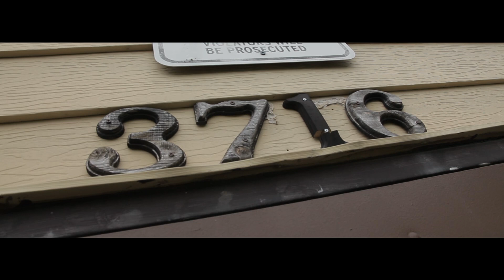OffABoat x Dro God - I Just Wanna | Shot By @TroyBoyTheBeast © 2015